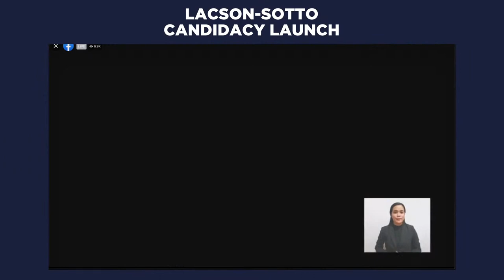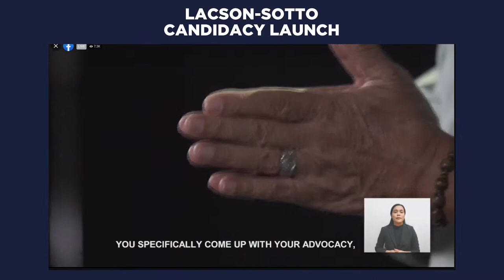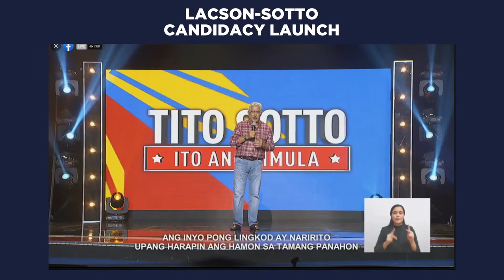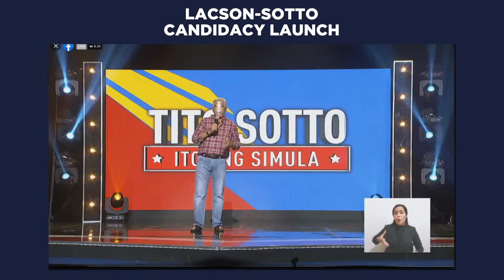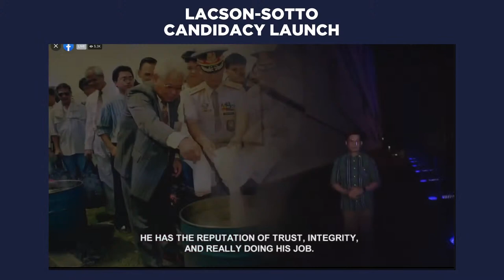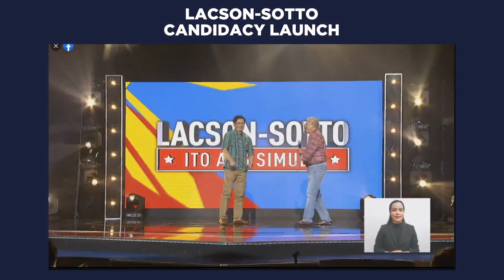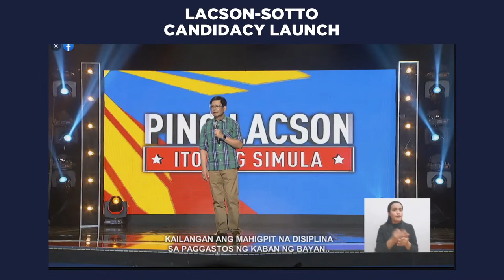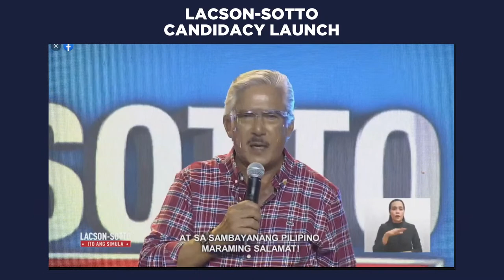Ping Lacson and Tito Sotto official candidacy launch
More videos on Rappler Senator Panfilo Lacson and Senate President Vicente Sotto III launch their campaign on Wednesday, September 8, making them the first tandem to formally announce their presidential and vice presidential candidacies in the 2022 elections.

PHVote WeDecide Follow Rappler for the latest news in the Philippines and around the world.